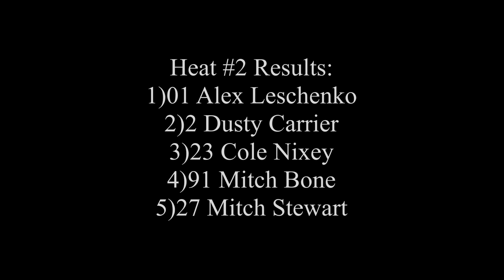Pro Trucks Heat #2 August 12th/2023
Fanside footage of the second Pro Trucks heat race.

Recorded August 12th/2023 at Sutherland Automotive Speedway in Saskatoon.